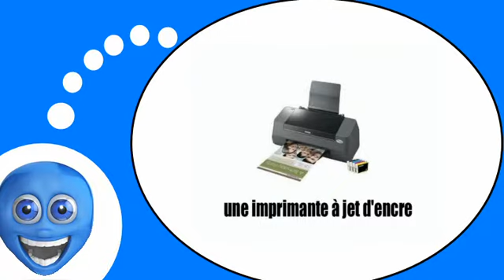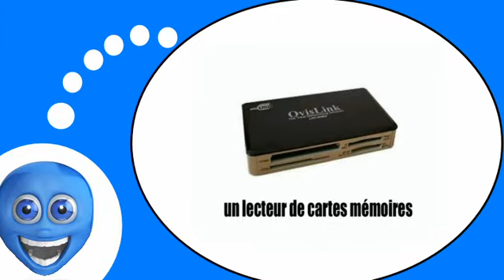Französisch Stunde für Sie = Die EDV Ausstattung